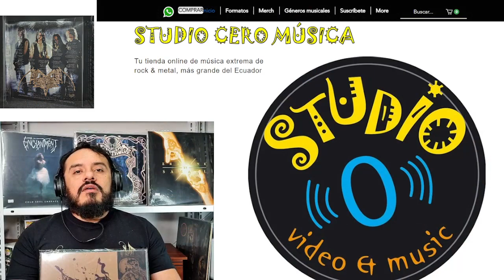Transmisión Capítulo No. 43. CD, LP, Tape, Boxset, Earbook, T-shirt, visita